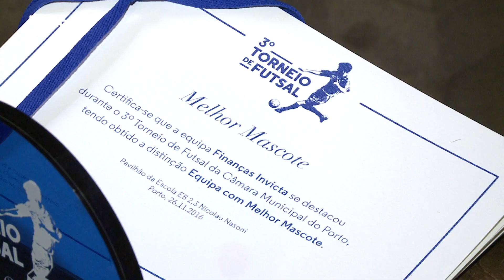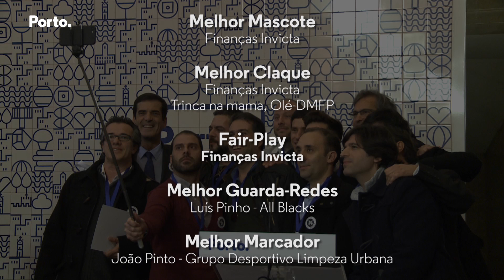Entrega de Prémios do 3º Torneio Futsal CMP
Foram entregues os prémios relativos à terceira edição do Torneio de Futsal promovido pela Câmara do Porto. A iniciativa decorreu este ano no pavilhão da Escola EB 2,3 Nicolau Nasoni, em Campanhã, e contou com a participação de 12 equipas, envolvendo um total de 150 funcionários do Município.